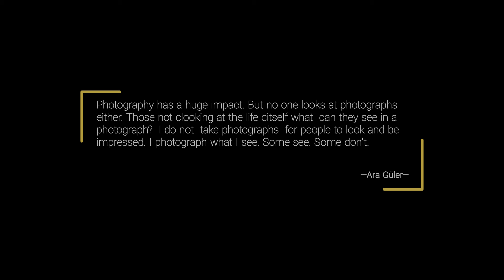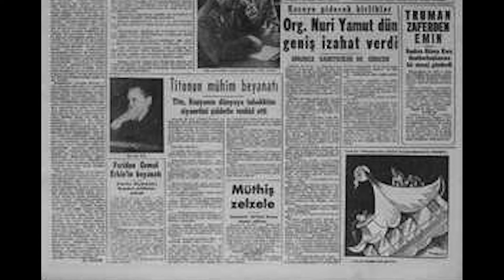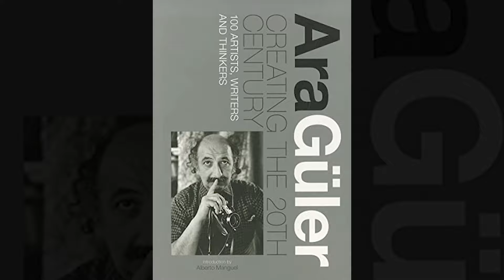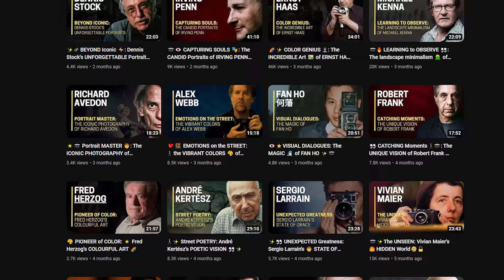🌌📸 CANDID Images: Ara Güler THE EYE Of Istanbul 🕌🔍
▶ Description:

Explore the captivating life and timeless work of Ara Güler, the legendary Turkish photographer whose lens captured the essence of humanity. From the bustling streets of Istanbul to the serene landscapes of Anatolia, Güler's iconic images transcend time, offering a window into the soul of Turkey. Join us on a journey through his remarkable career, filled with striking portraits, evocative landscapes, and poignant moments frozen in time. Discover the man behind the camera, his passion for storytelling, and his enduring legacy in the world of photography. Experience the world through Ara Güler's lens, where every frame tells a story.

▶ Books:

· Ara Guler's Istanbul /anglais

· We Will Live After Babylon

· Sevgili Dostum Ara'ya

· Yasar Kemal'e Bir Ara'lik Bakis

▶ Video Breakdown:

00:14 Intro Images
02:23 Biography
07:17 Selected Works

Theme  : Book Bag, Present Day

Theme  : Vespers on the Shore